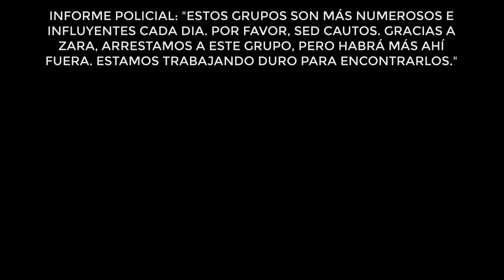Fui Muy Inocente Al Unirme A Una Sociedad Secreta De Vampiros!